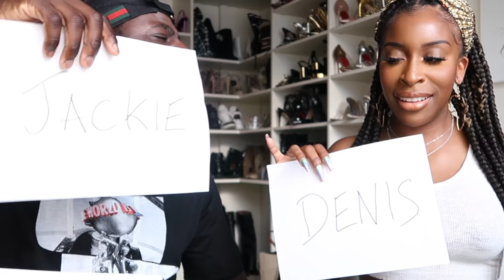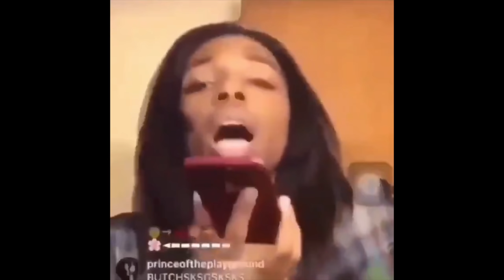Who is More Likely To??